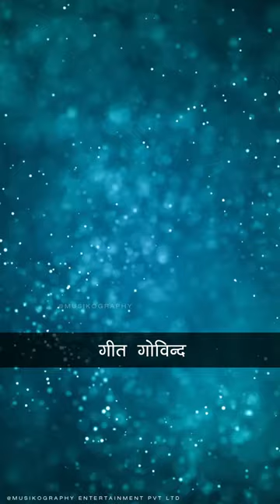गीत गोविन्द क्या है? | What is Geet Govind? | Shorts | Musikography